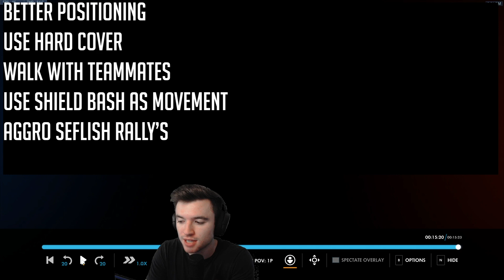Overwatch BRIGITTE VOD Review #2 - Platinum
We still have a lot to work on y'all! But that's okay we have plenty of time to learn and grow! No matter what your rank is, I'm sure you can learn something from this video!